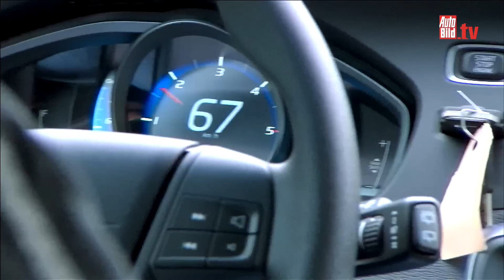Volvo V40 - Volvo auf BMW-Kurs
Liebling, die haben den Volvo geschrumpft! Welchen? Den V40. Der ist kein klassischer Kombi mehr, sondern ein Kompakter mit Schrägheck.